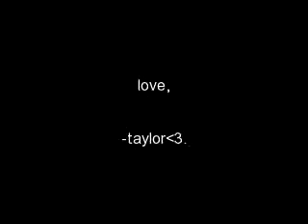MARATHON?!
watch video, and comment. &#9829;